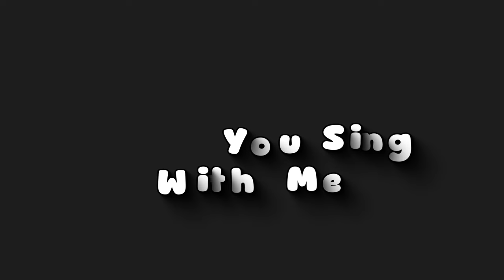ABC Song | Alphabet for Kids | Learn ABC Song